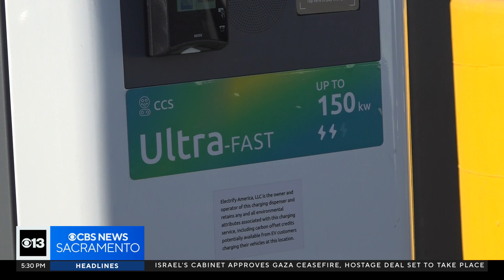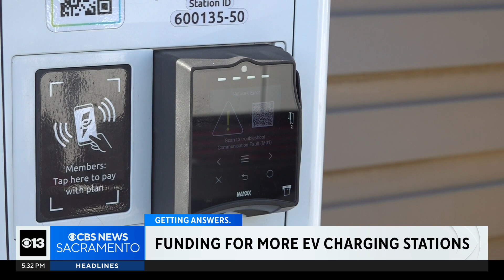Federal grant will allow SMUD to install new EV charging stations in Sacramento region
A total of 90 EV charging units will be installed across nine locations in Sacramento and Elk Grove.